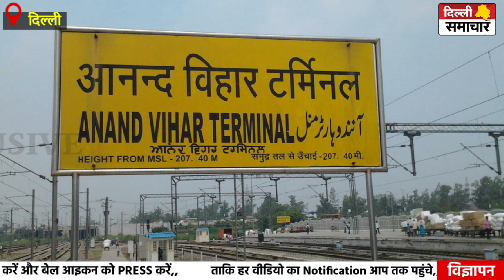Delhi : खून की जांच कराने जा रहे हैं तो हो जाएं सावधान!